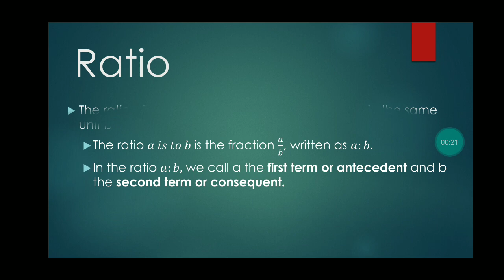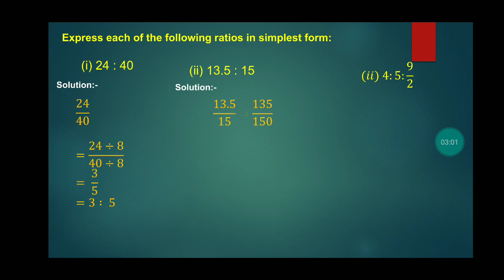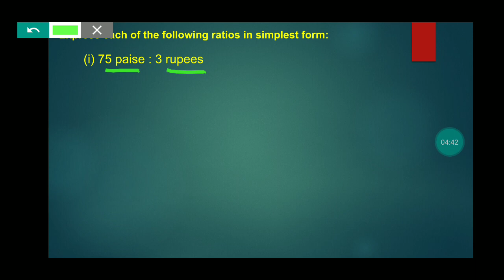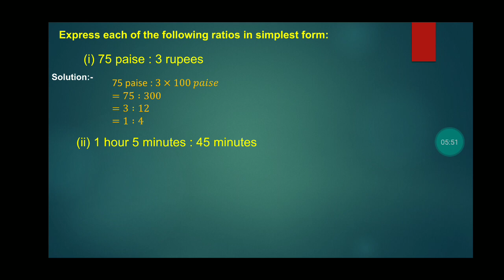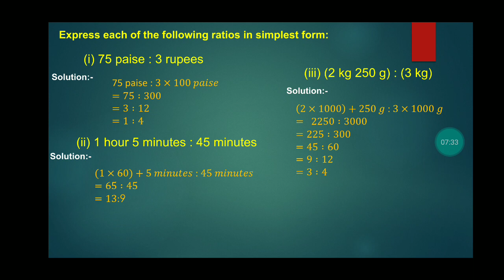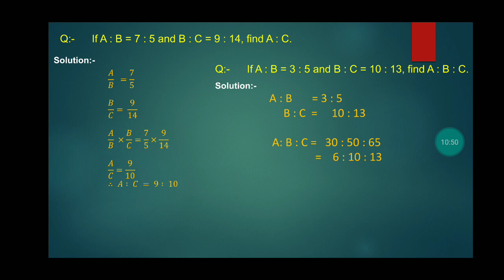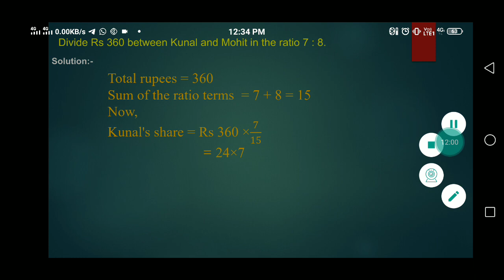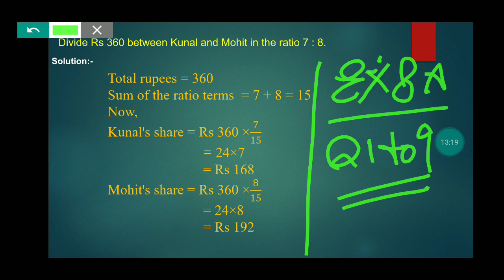Ratio and Proportion part 1